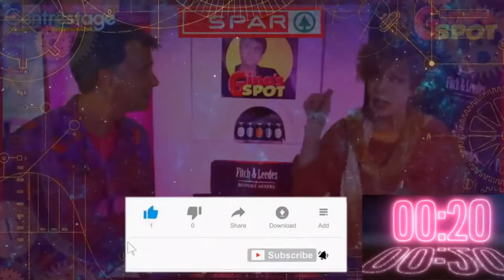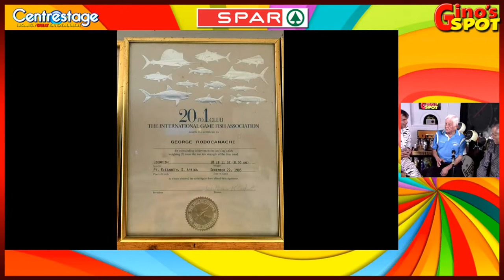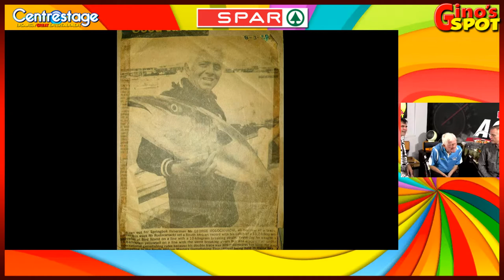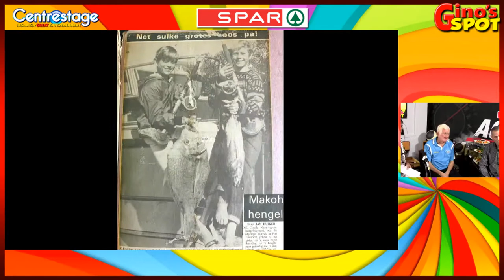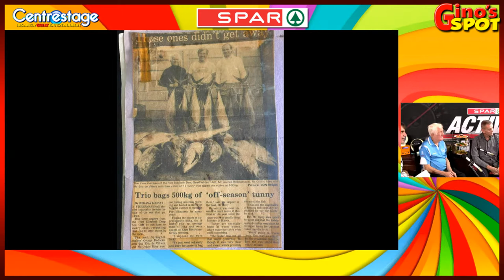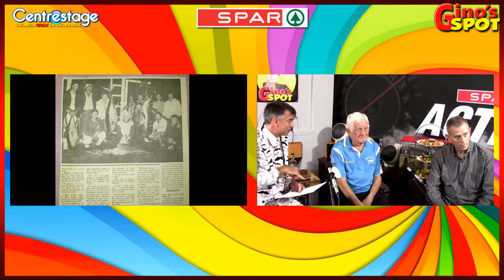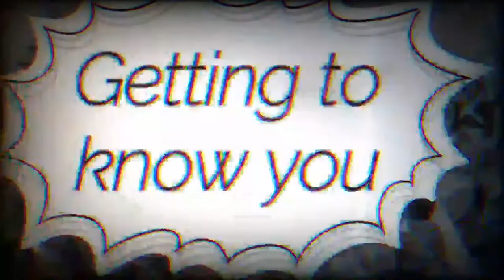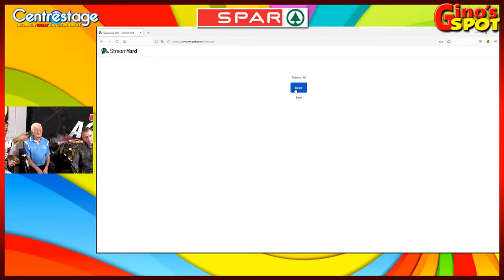George Rodocanachi PEDSAC fishing legend shares tall tails on Gino’s Spot on Tues 12 April at 18h30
Gino gets to know the legendary, salt of the sea, 11x World and 55x SA fishing record holder, PE Deep Sea Angling Club’s George Rodocanachi on Tues 12 April at 18h30.

Sharing anecdotes from a remarkable 77-year career from humble beginnings in the 1940's on the old PE station wall (when George as an 8-year old would catch bag loads of mullet which he sold for a tickey apiece in order to buy a bicycle), he progressed to the PE break wall in the 1950's.

There, as teenagers, along with acclaimed diver Tony Dicks, they would slip into the shark-infested waters surrounding the PE harbour and shoot a variety of different fish species up to the Far Point of Cape St Francis.

His exploits in the late 50's and 60's remain well documented. George, a member of the esteemed 20 to 1 club, would go on to fish in many exotic locations around the world including the USA, New Zealand, Caribbean, Mediterranean Sea and a variety of Indian Ocean resorts.

Gino's Spot uplifts and reconnects friends, underpinned by a genuine love of the Eastern Cape and its surroundings, good people and colourful characters as seen through the zany lens of comedian Gino Fabbri, and is gratefully sponsored by Spar.

The search for upliftment, meaning & fun continues ...have a laugh and a giggle, and celebrate your wiggle…